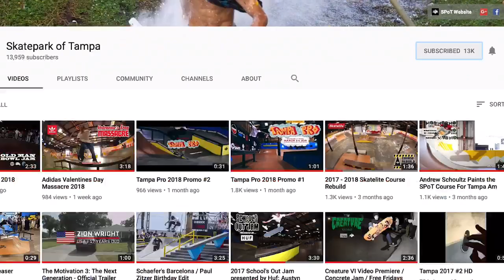SPoT Life Has a New Home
All the premium coverage of Tampa Pro, Tampa Am and Damn Am can now be found on our own Youtube Channel right here.

Video: Frank Branca